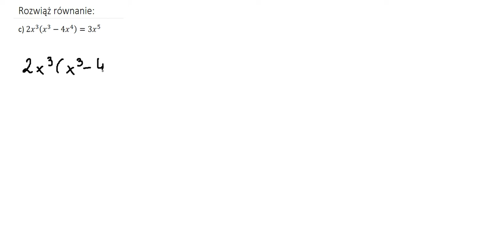równania wielomianowe cz2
równania wielomianowe